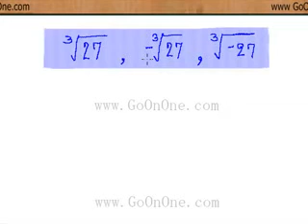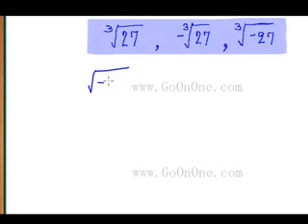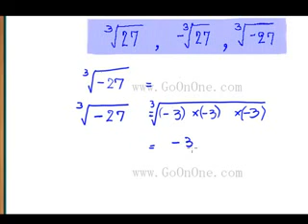กรณฑ์ที่สาม รากที่สาม EX6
กรณฑ์ที่สาม  รากที่สาม